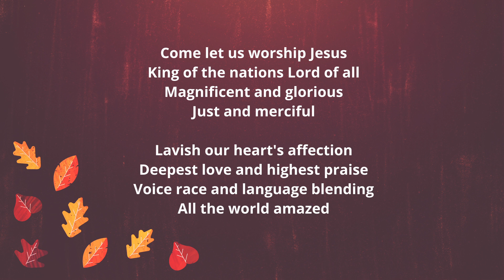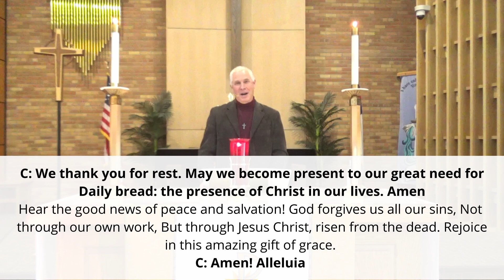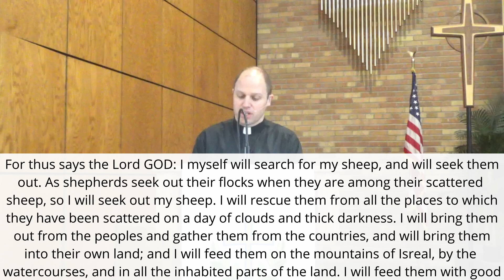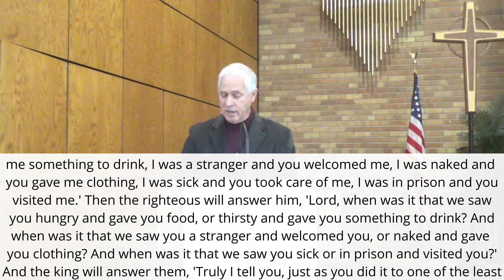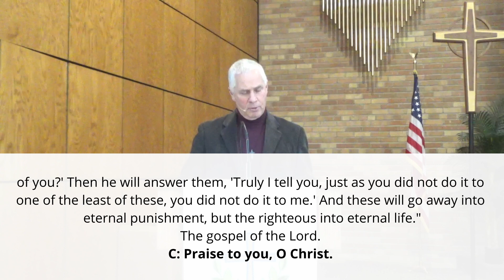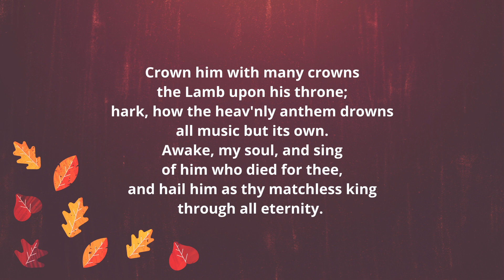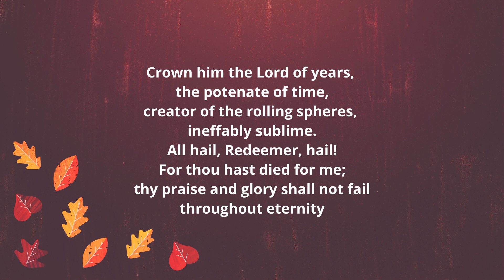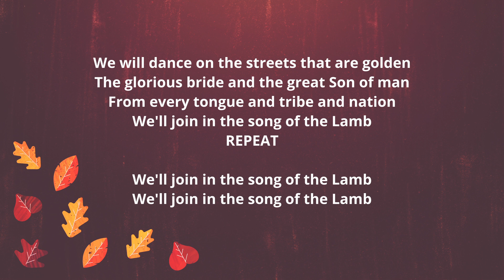November 26, 2023 Virtual Service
If you feel called to support our ministries, please consider donating on our
or share this post with your family and friends.